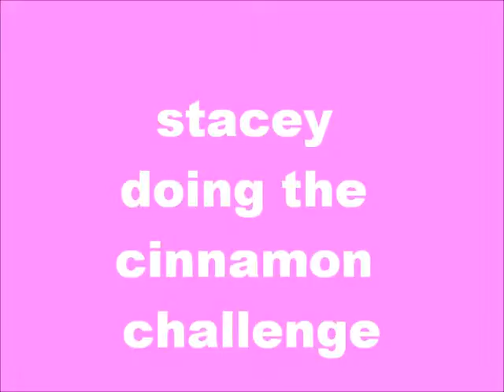cinnamon challenge stacey doing the cinnamon challenge